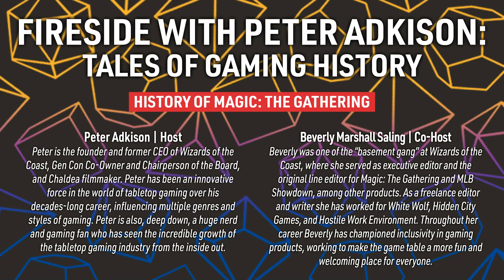Fireside with Peter Adkison - History of Magic: The Gathering with Special Guest Skaff Elias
Fireside explores the history and untold stories of the tabletop industry! This season, Peter focuses on Magic: The Gathering -- Watch live